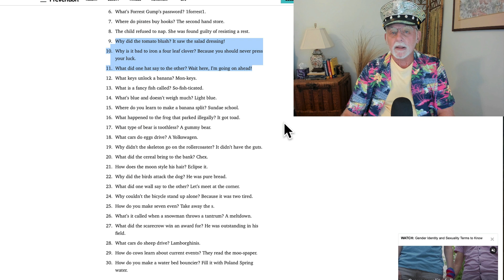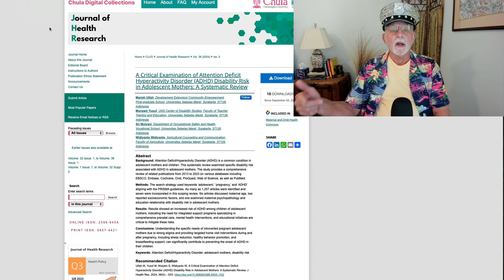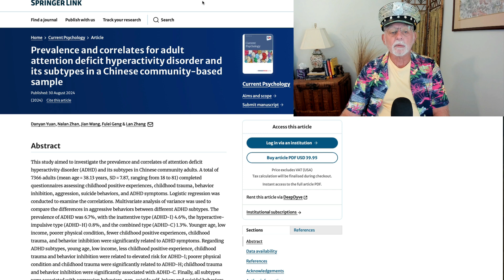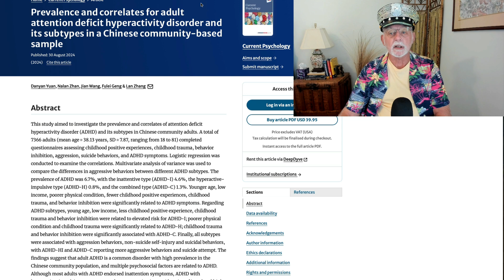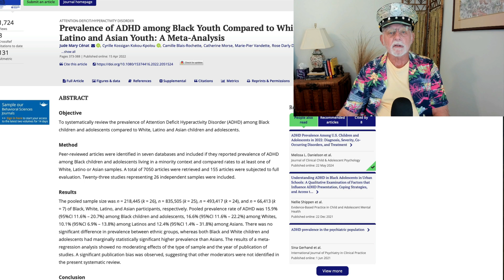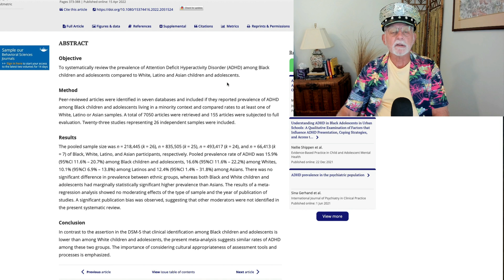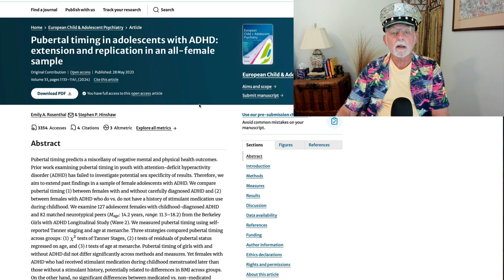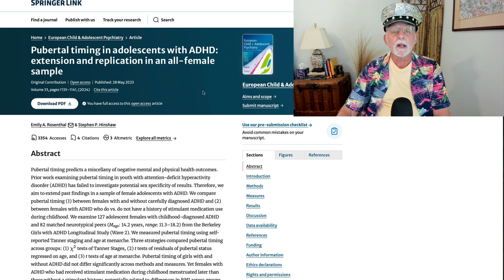Weekly Research Update - Sept 7, 2024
00:00 Introduction and the Awful Dad Jokes
01:30 ADHD in adolescent mothers and their offspring
03:40 Prevalence and correlates of ADHD in adults in China
06:08 Prevalence of ADHD across ethnic groups
08:24 Pubertal timing in adolescent girls with ADHD
10:08 Conclusion

A Critical Examination of Attention Deficit Hyperactivity Disorder (ADHD) Disability Risk in Adolescent Mothers: A Systematic Review
M Ulfah, M Yusuf, S Mulyani, W Widiyanto - Journal of Health Research, 2024

Prevalence and correlates for adult attention deficit hyperactivity disorder and its subtypes in a Chinese community-based sample
D Yuan, N Zhan, J Wang, F Geng, L Zhang - Current Psychology, 2024

Prevalence of ADHD among Black Youth Compared to White, Latino and Asian Youth: A Meta-Analysis.
J. M. Cenat et al. (2024),  Journal of Clinical Child and Adolescent Psychology.

Pubertal timing in adolescents with ADHD: extension and replication in an all female sample.  E. A. Rosenthal & S. P. Hinshaw (2024).  European Child & Adolescent Psychopathology, 33, 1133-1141.